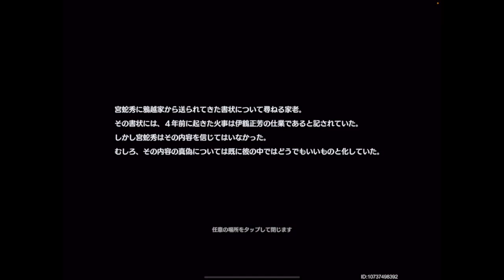デイリー配信に需要があるかてすてす